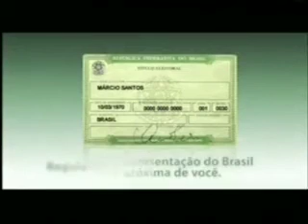Intervalo Sete Pecados TV Globo Internacional Angola (07/02/2008)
Créditos:
7_Pecados (Daylimotion)